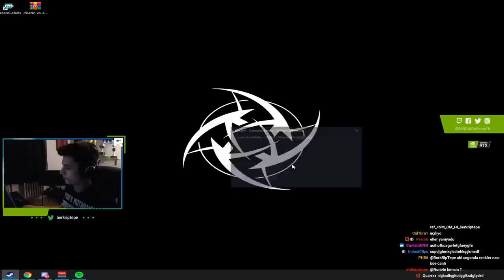BERK RİP TEPE E SPORCU ARKADAŞINI ÇAĞIRIYOR 34 VURUYOR LUNTAXE